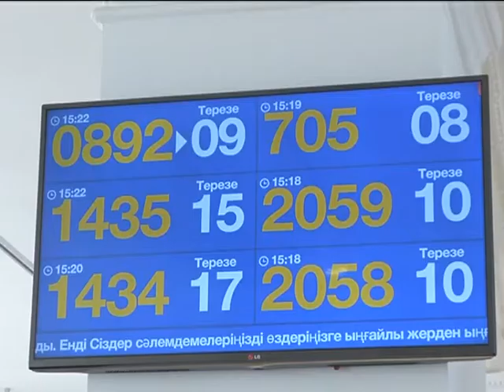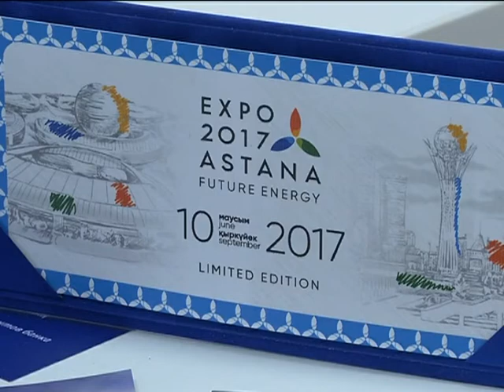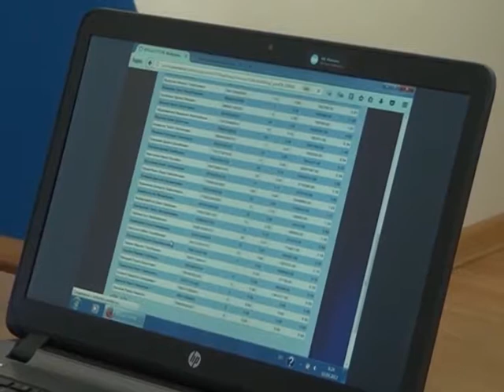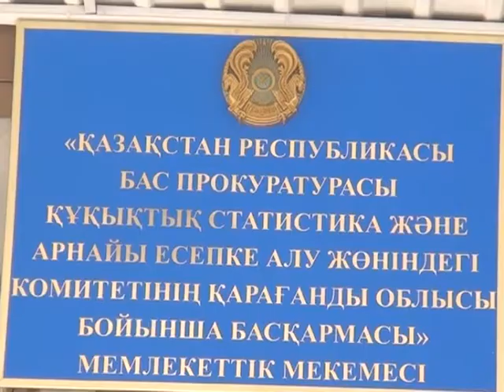03/04/2017 - Бірінші Қарағанды телеарнасының жаңалықтары